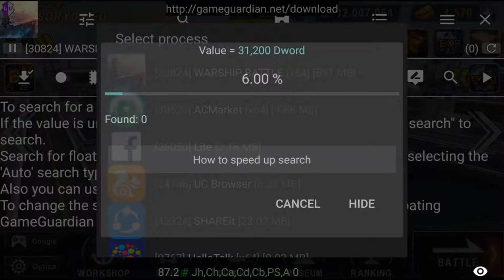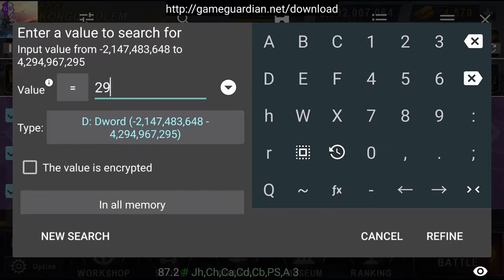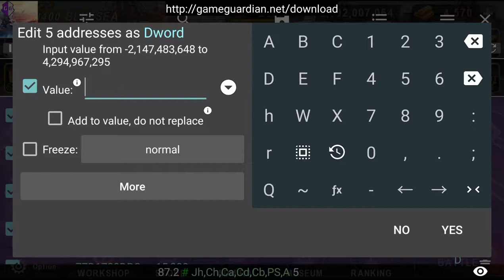Warship battle 3d: Make your ships invincible and Win boss attack.